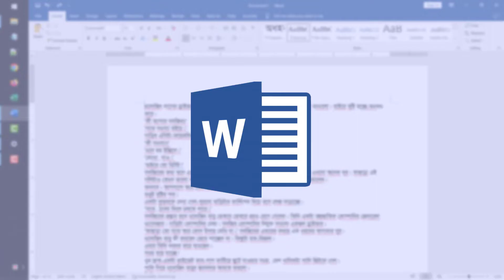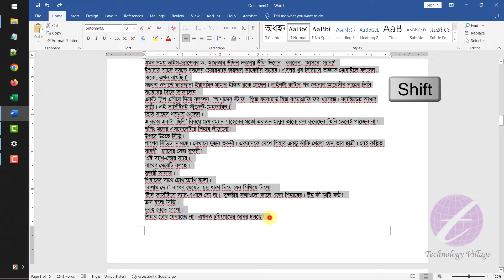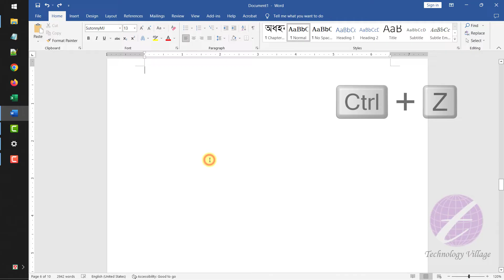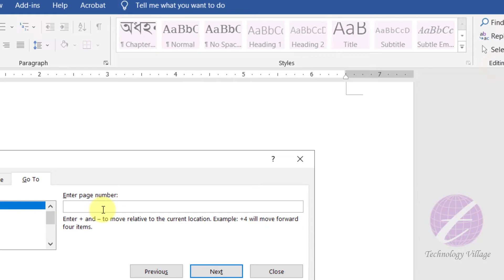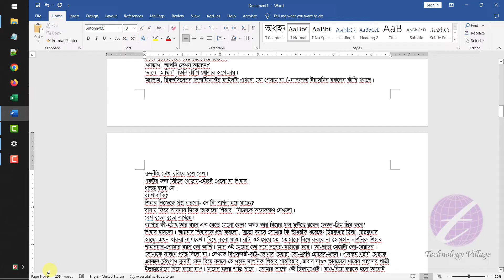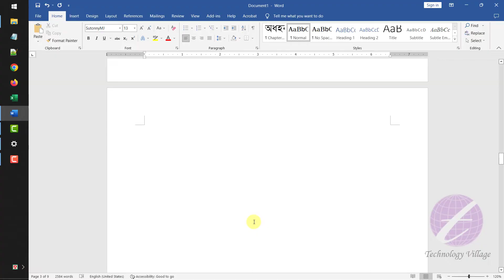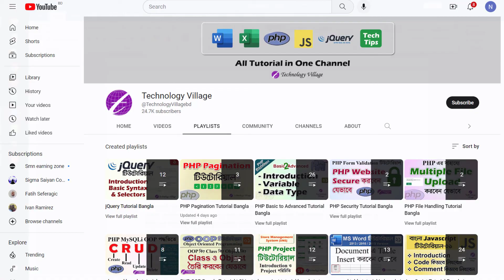How to Delete Page in Word Document | Delete Page in MS Word | Delete Blank Page in Word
This video describe how to delete page in word document or delete page in ms word. You can delete blank page in word & delete pages in word document. In this video you can know how to delete page in word file, delete pages in word file, delete pages in word with content, delete pages in word doc, delete page in word 2007 shortcut, delete pages in word 2007, delete pages in word 365. This video also describe delete text in word & delete text in ms word.
এ ভিডিওতে দেখানো হয়েছে এম এস ওয়ার্ডের পেজ কিভাবে Delete করবেন।

যোগাযোগ :
মোবাইল : 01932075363 (সন্ধ্যা ৬.০০টা থেকে রাত ১০.০০টা পর্যন্ত)